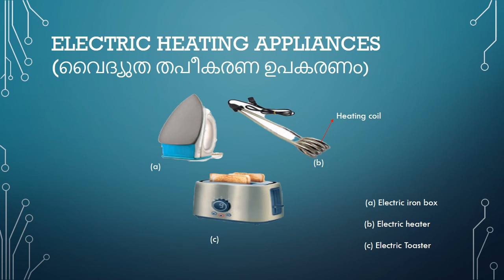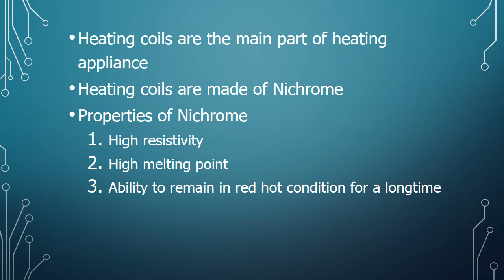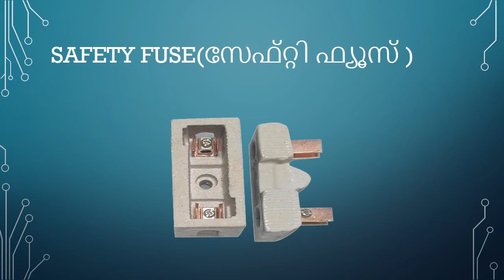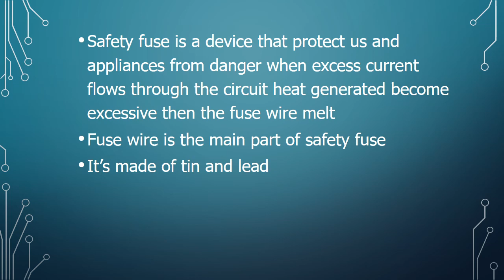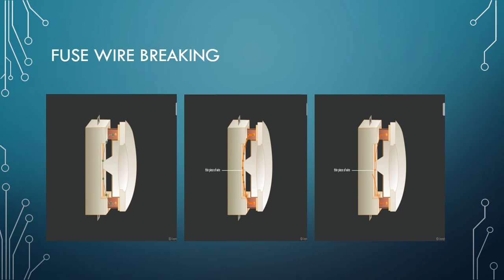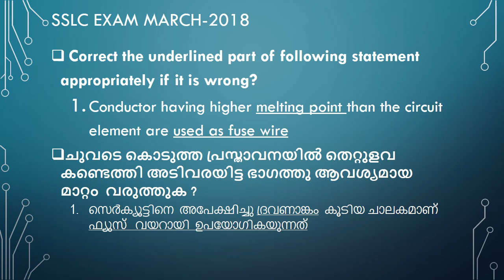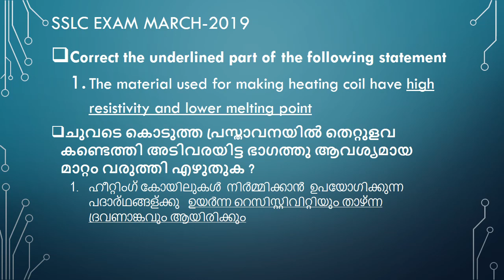SSLC ഫിസിക്സ്‌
EXCEL ACADEMY  KUTTIKKATTOOR